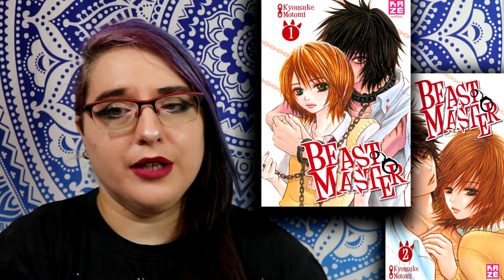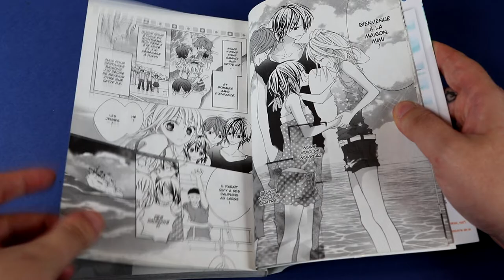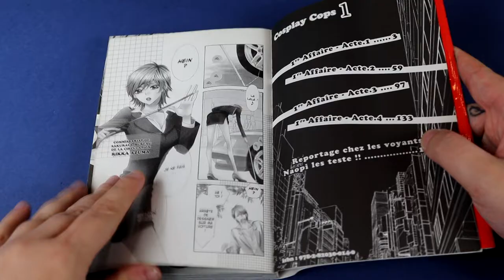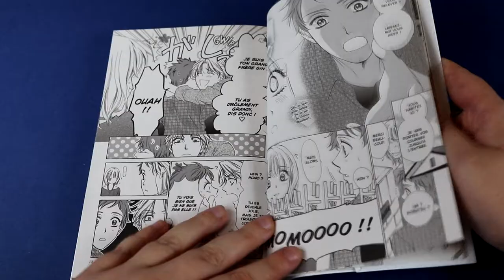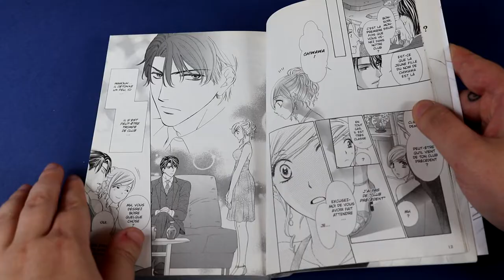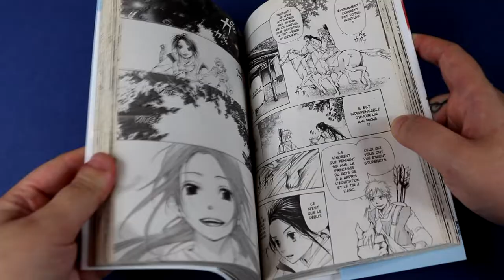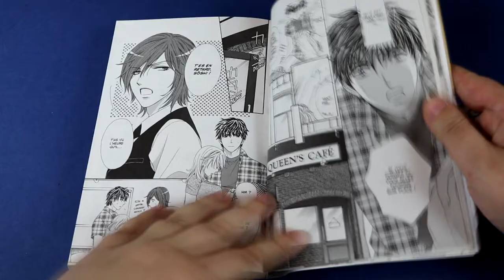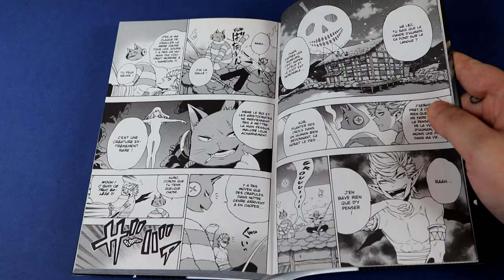📚 conclusion éditions : Kazé 📚 Saison 1📚